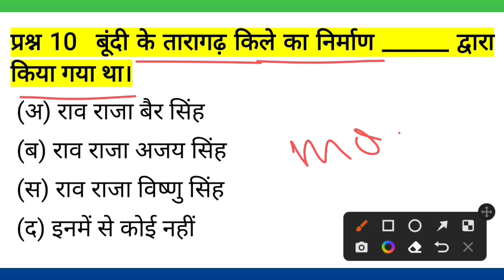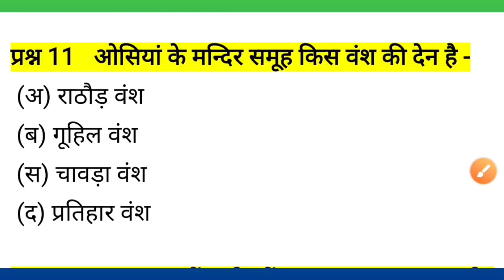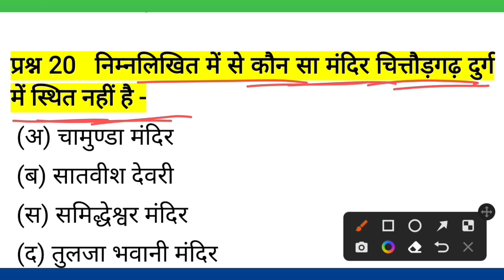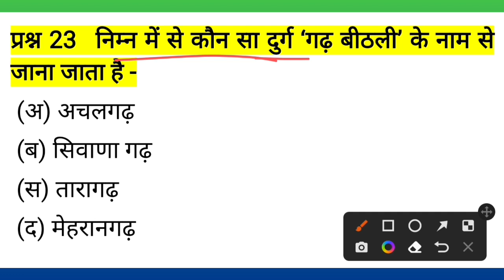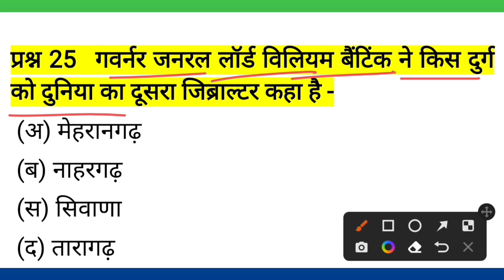Rajasthan cet GK 25 questions || ग्रैजुएशन+ 12th leval CET GK QUESTION || rajasthan modal Q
Rajasthan cet GK questions
Rajasthan cet exam date
Rajasthan cet exam rajasthan Gk questions
12th leval CET
12th leval CET gk questions
12th leval CET syllabus
12th leval CET rajasthan gk